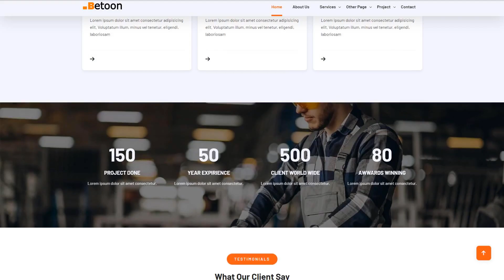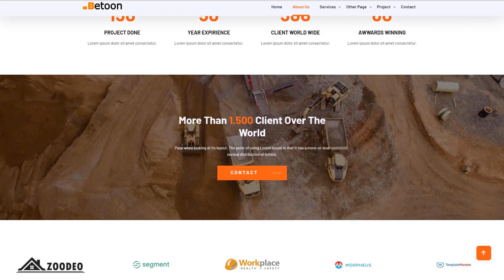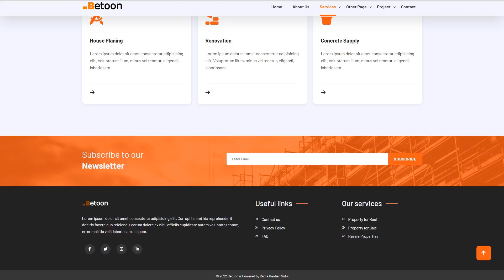Games Website Template - 43597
This one comes with Search Engine Friendly, Sliced PSD, Dropdown Menu, Google map, Sample content, Tabs, Quickstart Package, Advanced Theme Options, Blog, Online Store/Shop, Gallery, Portfolio, Forum

A portfolio could be must-have tool for virtually any organization that are looking for to establish a reliable brand. This can be a exhibition of project, merchandise that will be organized in the aesthetically sensational way.
It's actually a flawless webdesign option for artistic people, just like professional photographers, music artists, graphic designers, etc.
Find latest Portfolio website templates here
Search engine friendly themes are enhanced as per the modern-day SEO requirements. It increases the chances they'll be found on the internet, and so increasing your domain's rank positions in search engine results.
SEO friendly web design ensures that the website will be successfully indexed and ranked higher by the search engine.
Browse for more Search Engine Friendly website design templates here
This template is featured in the following editorial reviews:
23 Best Gaming HTML Website Templates